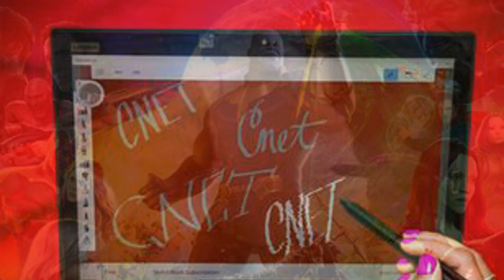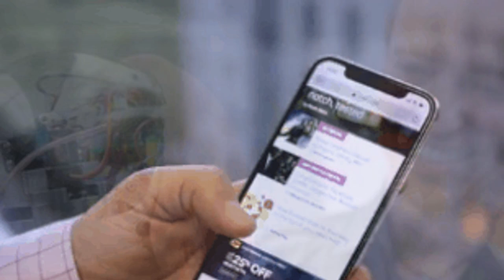Marvel star Robert Downey Jr. on Iron Man's possible return: 'We'll see' - CNET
All-time favorites

2:31